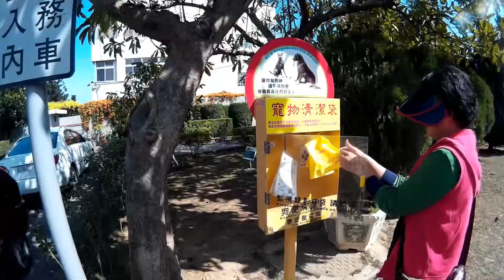球球日月潭潛水